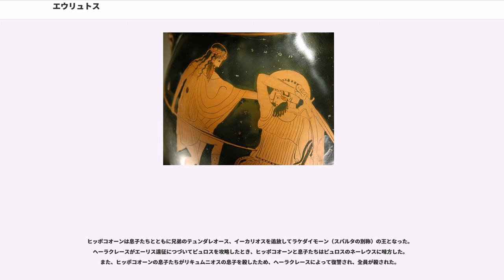エウリュトス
エウリュトス（）は、ギリシア神話に複数登場する人物、または巨人である。

ガイアとウーラノスの息子で巨人族のひとり。ガイアとタルタロスの子とする説もある。

ギガントマキアーの戦いで、ディオニューソスがテュルソスの杖でエウリュトスを打ち倒し、ヘーラクレースが毒矢でとどめを刺した。

アクトールとモーリオネーの息子で、クテアトスと双子の兄弟。彼らはモリオネーと呼ばれ、一説には父親はポセイドーンともいう。オーレノス王デクサメノスの娘テーライポネーとの間にタルピオスをもうけた。

エウリュトスはクテアトスとともにカリュドーンの猪狩りに参加し、エーリスの武将としてヘーラクレースとも戦った。息子のタルピオスはスパルタの王女ヘレネーの求婚者のひとり。

ヘルメースとアンティアネイラの息子。兄弟のエキーオーンとともにアルゴナウタイのひとり。

エウリュトスはアルゴナウタイのイオールコス帰還後、アカストスが開催したペリアースの葬礼競技において、弓術で優勝した。また、カリュドーンの猪狩りに参加したともいう。

メラネウスの息子でオイカリアの王。ヘーラクレースに弓術を教えた。エウリュトスの弓術はアポローンから授けられたという（「エウリュトスの弓」の節参照）。

ロバート・グレーヴスの『ギリシア神話』では、エウリュトスにはイーピトス、デーイオーン、クリュティオス、トクセウスの4人の息子があったとする。ヒュギーヌスではピュローンの娘アンティオペーを妻として、息子のイーピトスとクリュティオスはアルゴナウタイであるとする。

以下はアポロドーロスに基づく。エウリュトスは、彼と彼の息子たちを弓術で負かした者に娘のイオレーを妻に与えると公言していた。これを聞いたヘーラクレースは妻のメガラーをイオラーオスに与え、自分はイオレーを求めてオイカリアで弓術合戦を挑んだ。結果はヘーラクレースの勝ちだった。なお、この試合でエウリュトスは殺され、後はエウリュトスでなく息子たちの話だとする説もある。

エウリュトスの息子イーピトスは約束どおりイオレーをヘーラクレースに与えるよう主張したが、エウリュトスとその他の息子は、ヘーラクレースが以前に狂気に襲われてわが子を殺したことをあげつらい、イオレーに子供ができれば同様に殺人を犯すおそれがあるとしてこれを拒んだ。ヘーラクレースは怒ったが、このときは引き下がった。
その後、エウボイア島でエウリュトスの牛が盗まれる事件が起こった。実はアウトリュコスの仕業だったが、エウリュトスはヘーラクレースが弓術合戦の腹いせにしたことではないかと疑った。息子のイーピトスだけはヘーラクレースを弁護し、ティーリュンスにやって来て、盗まれた牛をともに探すようにヘーラクレースを誘った。ヘーラクレースはイーピトスを歓待したが、再び気が狂ってイーピトスを城壁から投げて殺した。このことが原因でヘーラクレースは病気に取り憑かれ、神託によってオムパレーの奴隷とされ、エウリュトスに殺人の代価を払うことを命じられた。しかし、エウリュトスは受け取りを拒否した。

年季の明けたヘーラクレースは、トロイア、エーリス、ピュロスを次々に攻略し、エウリュトスへの復讐のためにオイカリアをも襲った。このとき、アルカディア人、トラーキースのメーリス人、エピクネーミスのロクリス人がヘーラクレースの味方をし、エウリュトスと息子たちはみな殺され、イオレーは捕虜となった。イオレーのことを知ったヘーラクレースの妻デーイアネイラは、ネッソスの血を塗った下着をヘーラクレースに贈った。これにより、ヘーラクレースは最期を迎えることになる。

ホメーロスの叙事詩『オデュッセイアー』では、エウリュトスはアポローンから弓の技を授けられたが、アポローンと競って殺されたとされる。

また、エウリュトスが持っていた弓は、もともとアポローンから譲られたものともいわれ、息子のイーピトスが受け継いだ。イーピトスが盗まれた馬を探しているときにメッセーネーでオデュッセウスと出会い、エウリュトスの弓とオデュッセウスの刀・槍とを交換した。オデュッセウスは弓をイタケーに持ち帰り、トロイア戦争に出陣したときには居館に残して行った。オデュッセウスの留守中、妻ペーネロペーへの求婚者が大勢館に集まった。密かに帰還したオデュッセウスは、彼らを掃討するために一計を案じ、これにエウリュトスの弓が重要な役割を果たす。

ヒッポコオーンの息子のひとり。兄弟にドリュクレウス、スカイオス、エナロポロス、エウテイケース、プ...